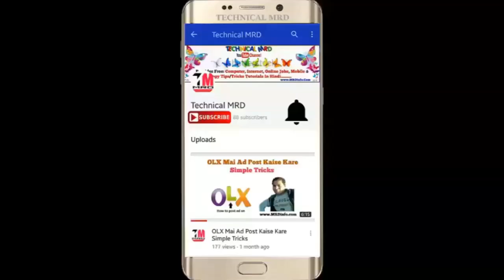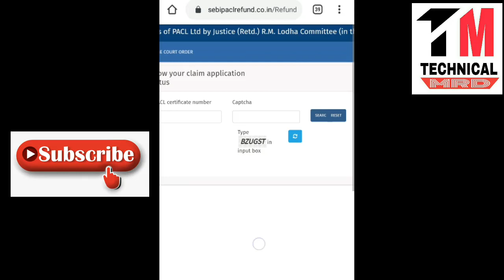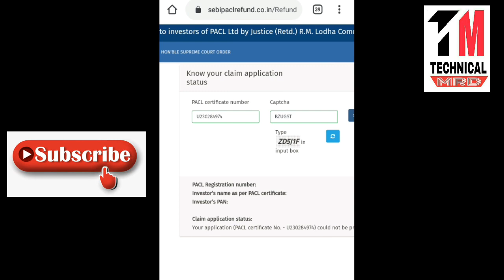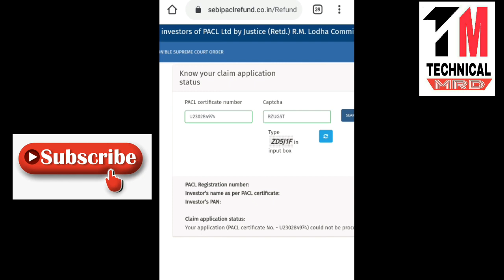PACL निवेशकों को Sebi ने गलती सुधारने के लिए दिया 31जुलाई तक का Time,चेक कर लें अपना आवेदन का Status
Es Video Mai Batya Gaya Hai Ki PACL Pearls निवेशकों को Sebi ने गलती सुधारने के लिए दिया 31 जुलाई तक का Time, Android Phone चेक कर लें अपना आवेदन का Status

►Tik Tok Ka Onwer Kon Hai Or Jeh Kaha Ka Application Hai
►Blogger Banane Ke Badh Adsense Ke Liye Apply Kab Kare - Approved Tricks
►Free Domain Name Kaise Kharide Or Apne Blog Par Kaise Add Kare in Hindi